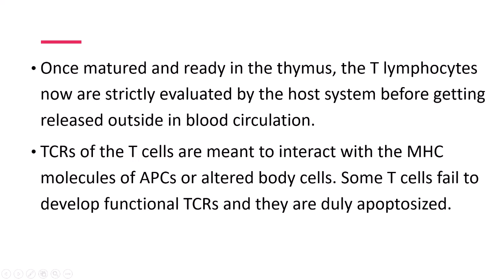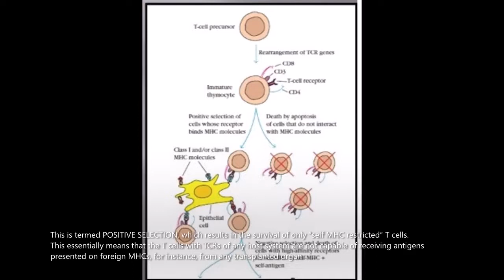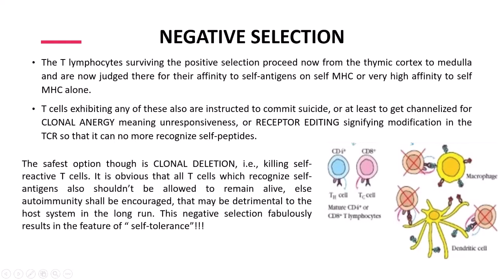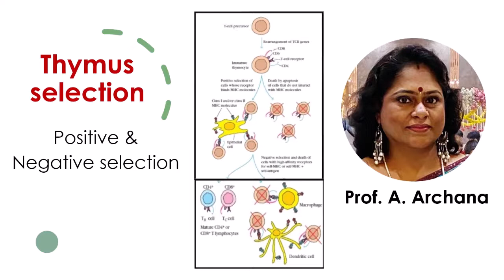T Lymphocyte (Part 2)॥ Prof. Archana & Dr. Nitin Chauhan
Positive and negative selection processes within the thymus mark the end of the T cell maturation, which is an antigen independent event.
Their need, justification and utility have need highlighted in this crisp video for the audience to understand and appreciate.
Extremely simplified explanation is our USP and hallmark. Authors Prof. Archana, Dr. Nitin and our student Brahmjeet from Swami Shraddhanand College, University of Delhi are grateful to our esteemed audience for consistently watching and appreciating our work.